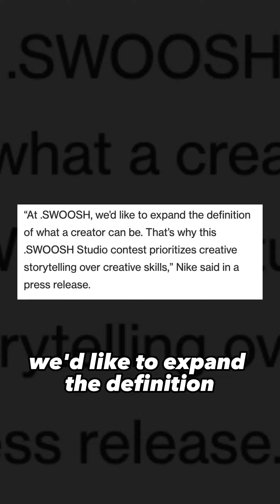Nike .Swoosh On Web3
@dotswoosh is a virtual collection that includes sneakers, apparel, accessories, and other collectibles you can wear in games or different immersive experiences and benefits you can access in real life.

Is this going to attract more artists and creatives to the space?